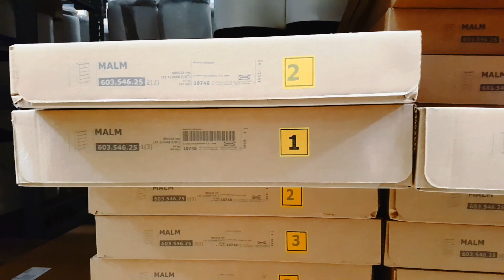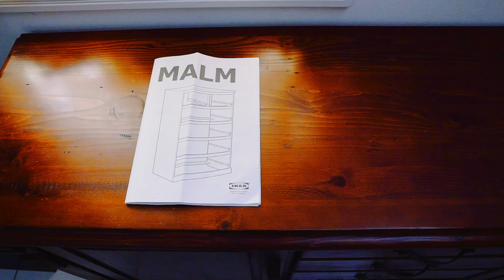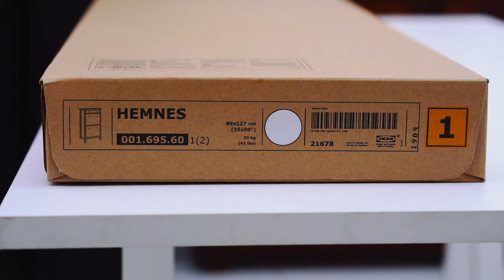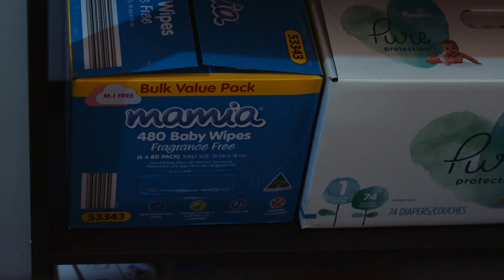DIY Small Room Makeover / Bedroom Makeover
In this video, I did a makeover of our bedroom. Originally a media room made into a bedroom by putting a sliding door. The goal is to fit the bed, baby cot and couch in the room. I had to maximise all the available space inside. I was fun thinking and planning how to make the room functional yet there's still room to move.

Here are the changes I made:

1. DOWNSIZE TABLE. I Get rid of the two big tables and just replaced them with a small table. The big tables occupied a lot of space.

2. SHOE CABINET. I assembled a shoe cabinet to tidy up the clutter of the shoes being everywhere. We placed a small lamp on top of the table.

3. BOOKCASES. I bought and assembled three bookcases. One for our books and other decorations, the other for the baby consumables and the third small one for the wires and the internet router and other small stuffs.

4. DRESSER. We bought new dresser for the baby stuffs.

5. BUFFET TABLE. I bought a second hand buffet /  console table to hide some of our papers, bags, and other small items. I also used the drawers for my cameras and lenses.

6. PLANT STAND. We bought plant stand for indoor plants to beautify the room.

FROM IKEA:
Vittsjo Laptop Table
Hemnes Shoe Cabinet
Billy Bookcase
Laiva Bookcase
Malm Dresser of Six Drawers
Satsumas Plant Stand

FROM GUMTREE:
Second Hand / Used Buffet Table or Console Table

FROM FACEBOOK MARKET:
Used Boori Country Collection Baby Cot